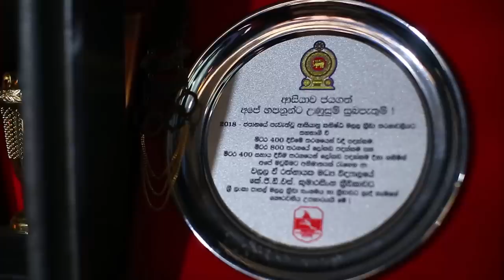Dilshi Kumarasinghe - Women`s Gold Medalist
SAG පිටිය බැබළවූ ඩිල්ෂි Dilshi Kumarasinghe - 200m, 400m, 400mx4 Women`s Gold Medalist - South Asian Games 2019
Cinemax Production (Pvt) Ltd